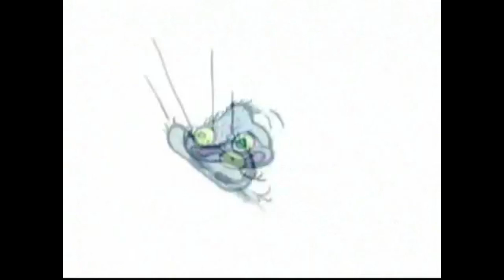2003 Teletoon Commercial Break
I found this commercial break off of a Tiny Toon Adventures episode "High Toon" that aired on Teletoon (AKA President Squidward's favorite network :sbgrin:). Don't know exactly when it came out since I don't live in Canasta but I'm guessing, like, 2001 or something.

Here are the commercials btw:
1. Coming Up: Angela Anaconda (MY ANACONDA DON'T)
2. Tom and Jerry promo
3. some weird short idk
4. Ozzy & Drix promo